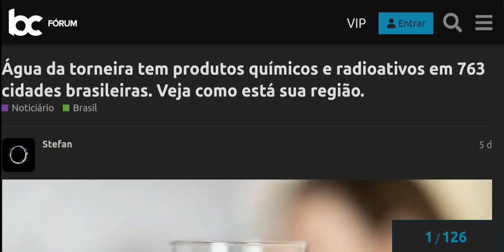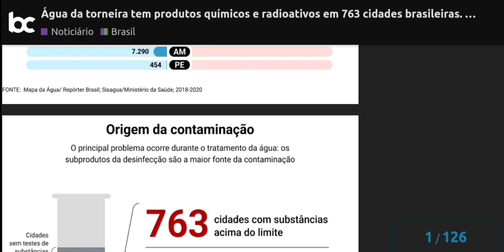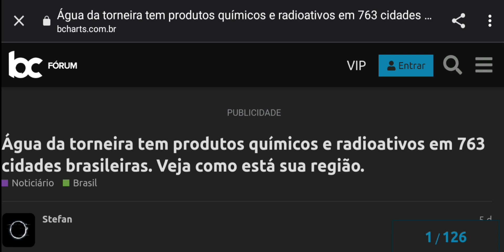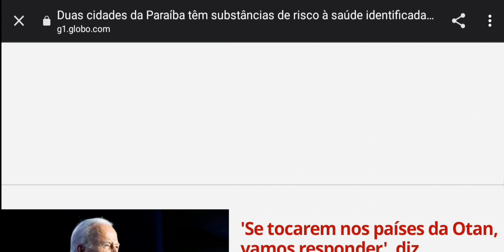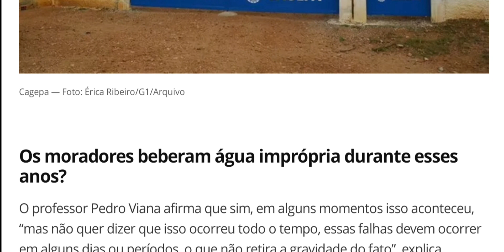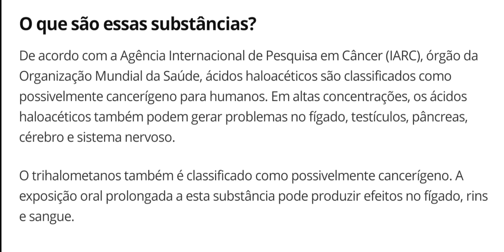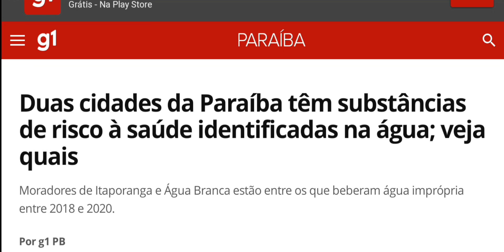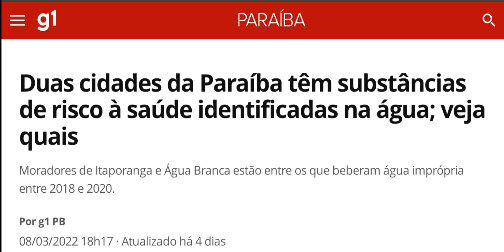ATENÇÃO! O QUE ESTÃO COLOCANDO EM NOSSA ÁGUA? 763 CIDADES DO BRASIL COM ÁGUA DA TORNEIRA CONTAMINADA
CANAL NO TELEGRAM:
VERDADE PLANA CONTRA O SISTEMA
ASSUNTOS COM LINKS, VÍDEOS E DOCUMENTOS QUE TRAGAM CONFORTO E DESPERTAR COM A VERACIDADE DOS FATOS!